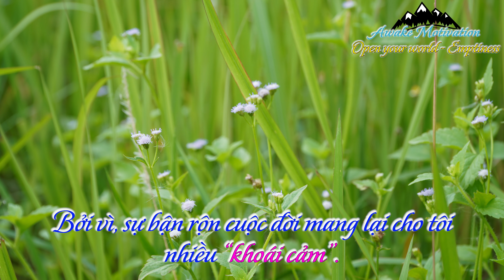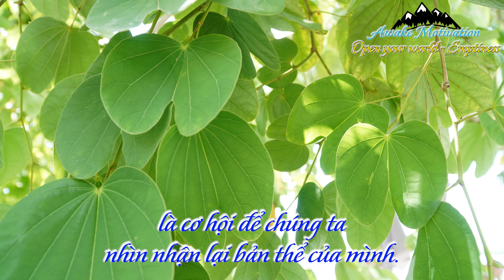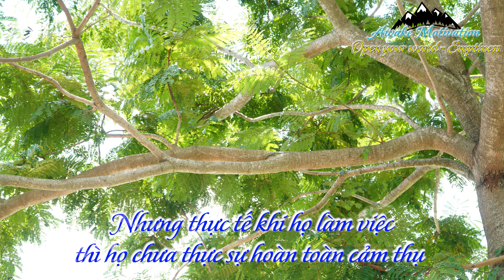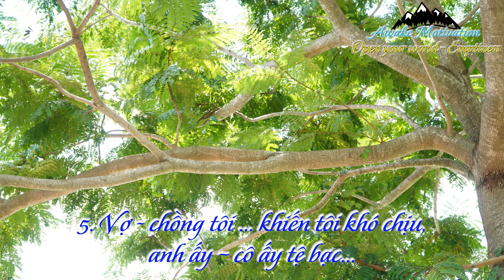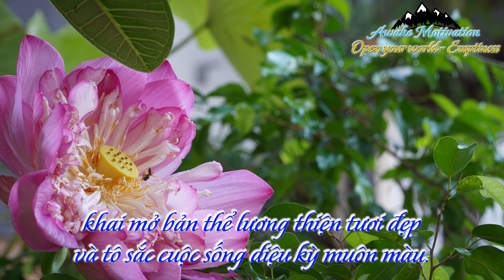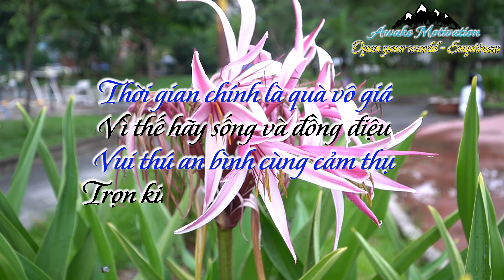Cám Dỗ Của Sự Bận Rộn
Ngày hôm nay Awake Motivation  - Open your world & Emptiness tiếp tục chia sẻ một nội dung có tựa đề: "Cám Dỗ Của Sự Bận Rộn"

Các bạn hãy thực sự lắng nghe để cảm thụ bài học nhé!

Cảm ơn!
             Awake Motivation
        Open your world & Emptiness
(Mở ra thế giới & sự tĩnh lặng của bạn)
© Bản quyền thuộc về Awake Motivation